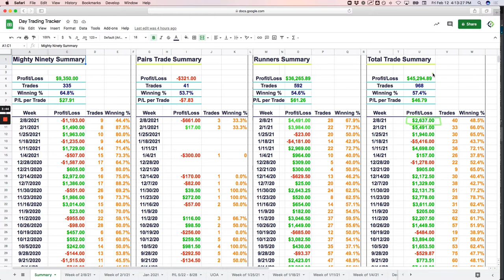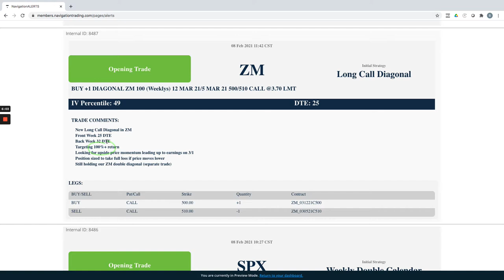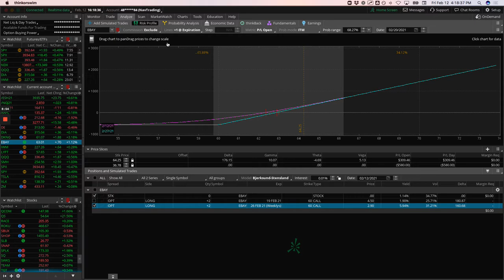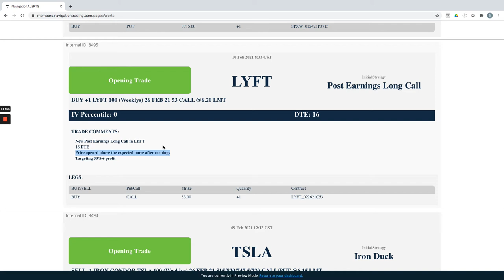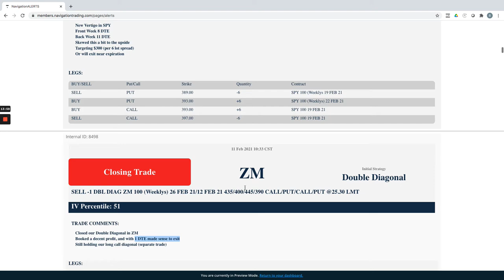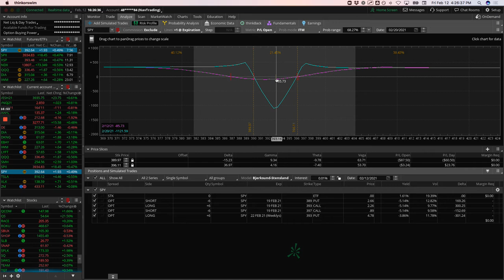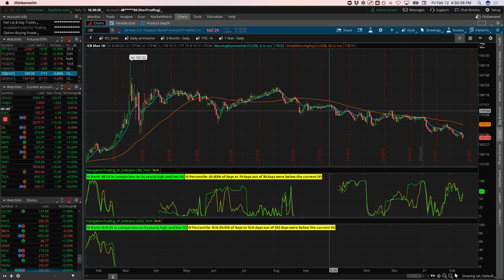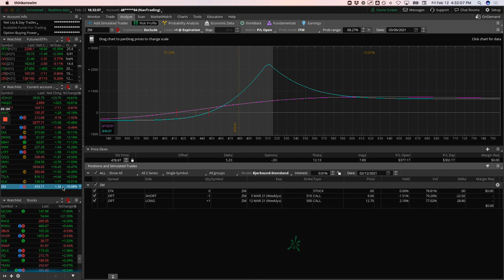Trading Options - Weekly Video Update from February 12, 2021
Each week our NavigationTrading Pro Members get access to a Weekly Video Update to review all trades from the week. Here is one from February 12, 2021.

Happy Trading!

YouTube.com/navigationtrading
Facebook.com/navigationtrading